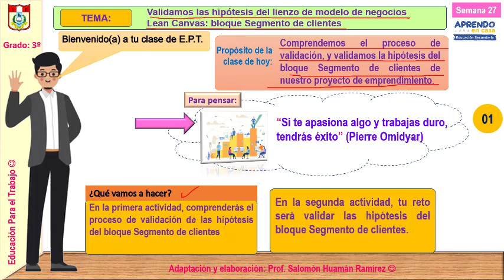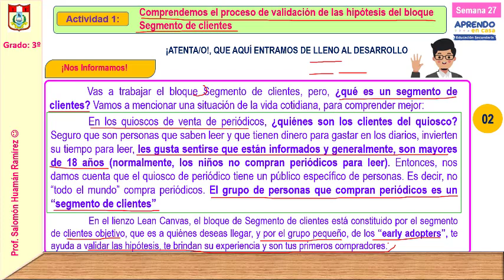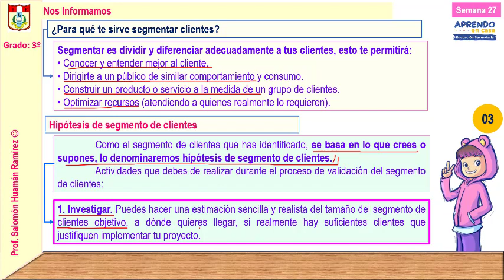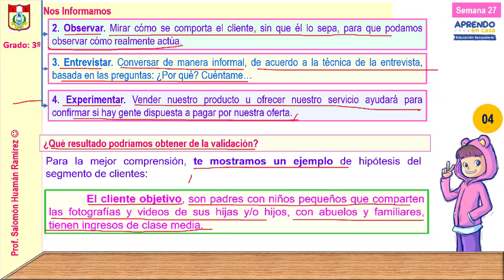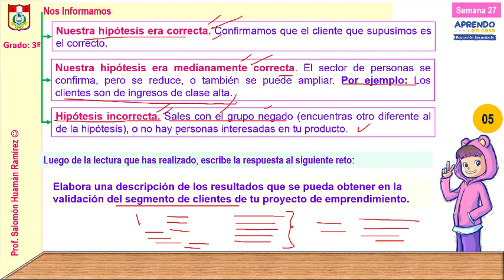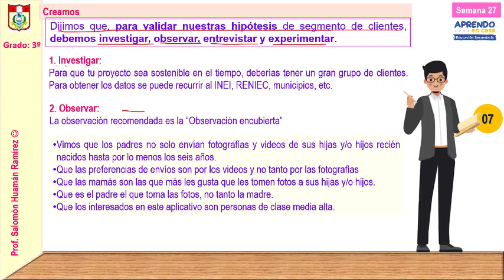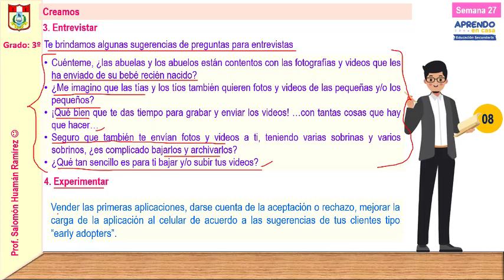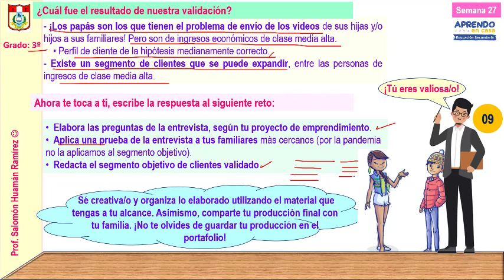SEMANA 27 - EPT - LEAN CANVAS VALIDACION SEGMENTO CLIENTES - 3º GRADO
Clase de EPT para Tercer grado de secundaria sobre la validación del bloque segmento de clientes del modelo de negocio Lean Canvas.